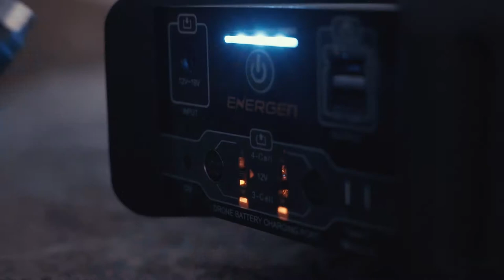DroneMax 360 - Portable Drone & Multi-Purpose Power Station | Startdet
A portable solution for charging all electronic devices simultaneously including multiple drone batteries, USB A & C, and AC power.